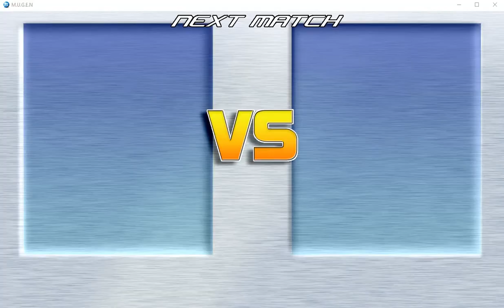Yakko, Wakko, DGBlossom, and Fluttershy vs Homer, Luna, Brat, and Brute